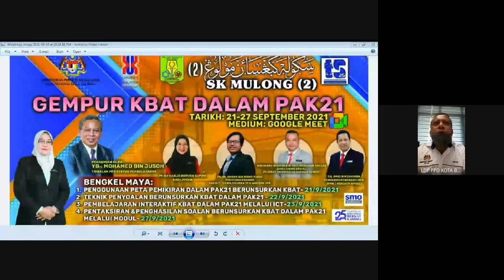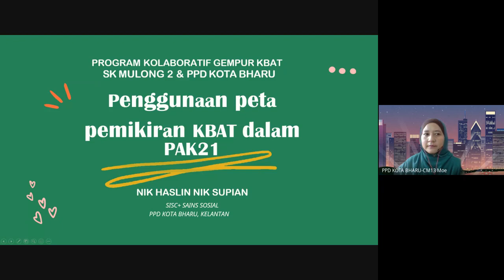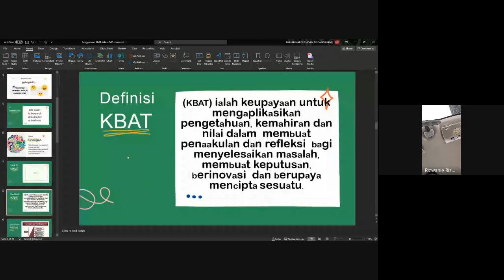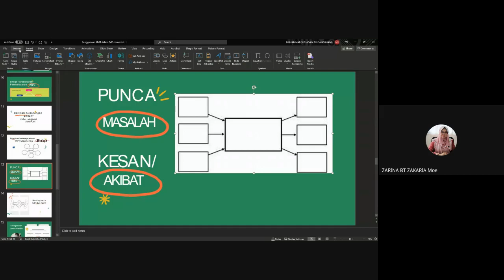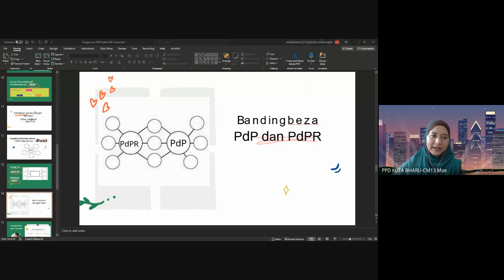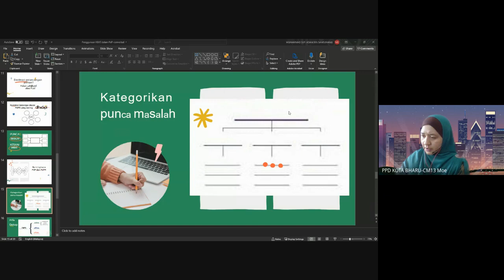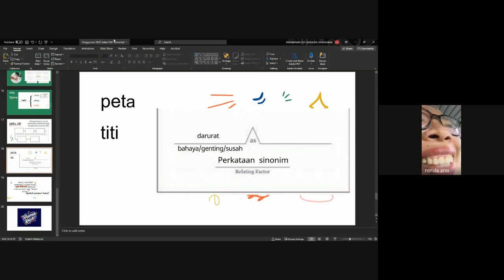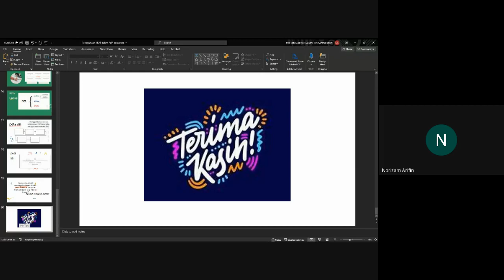PROGRAM GEMPUR KBAT DALAM PAK21 (21/9/2021)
BENGKEL MAYA PENGGUNAAN PETA PEMIKIRAN KBAT DALAM PAK 21

Bahan